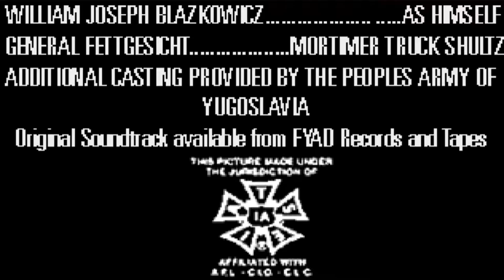Die, Fatface, Die! [LZWolf]